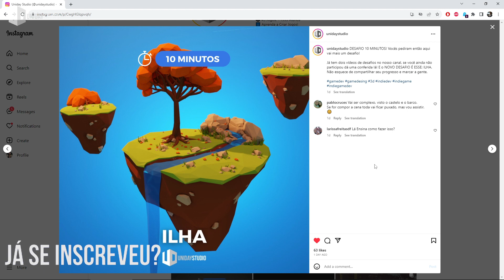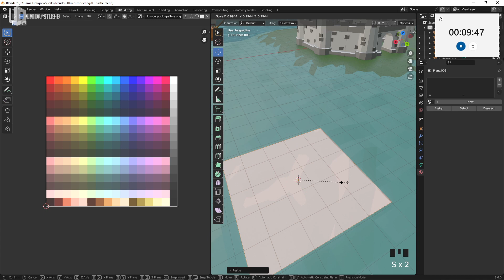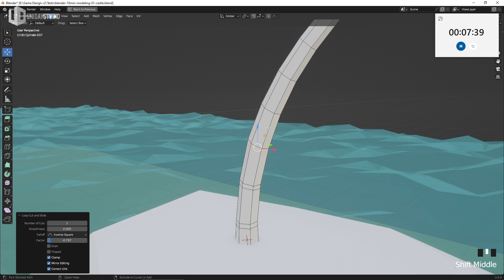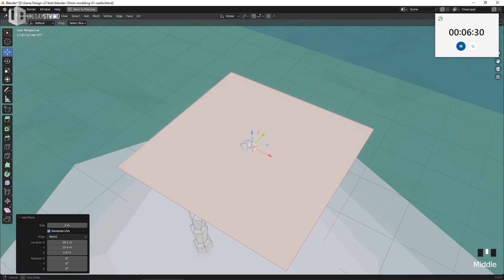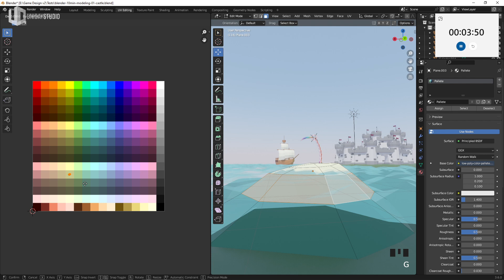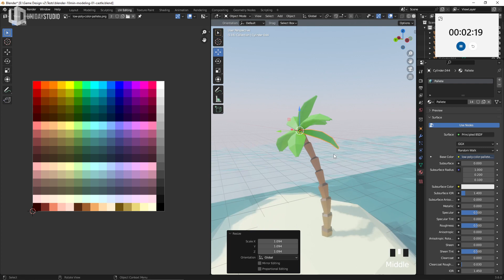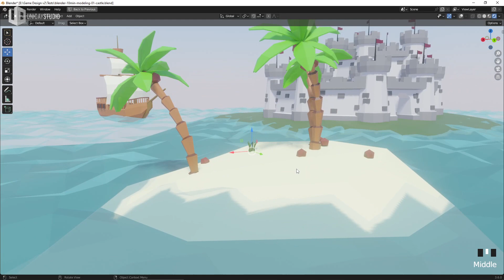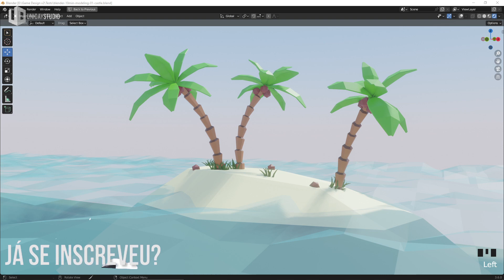Modelando uma ILHA em 10 MINUTOS! | Blender 3.6 Ep 03